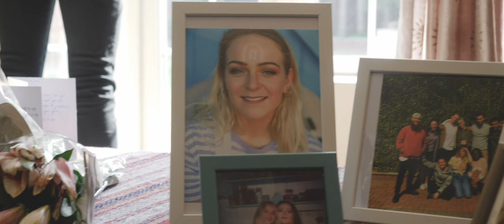Homecoming | National Youth Film Academy | London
It was an absolute pleasure working with a dedicated team of creative individuals to produce this short film. I recently got involved with the National Youth Film Academy NYFA and had the opportunity to play a small character role. Thanks to everyone's participation from the director to the actors and our group leaders and most importantly the NYFA who provided us with the tools and support needed we managed to produce this short film. This is what happens when like minded people get together and create something.

The NYFA was an amazing experience and I'd recommend it to anyone who wants to work in the film industry or wants to experience what the film industry is like. You will get all the support and tools necessary and will meet amazing people along the way.